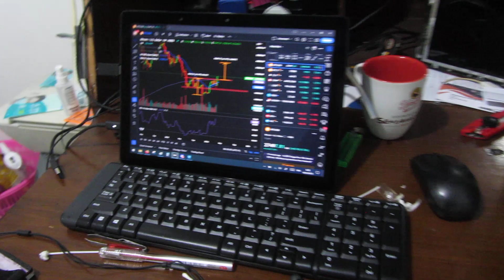tour kosan 2